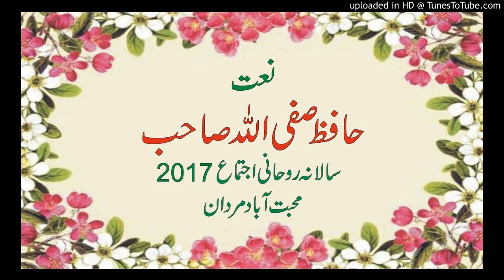Naat |Hafiz Safi Ullah Sahib | Salana Ijtema Mardan 2017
Khatmi Khowajagan
Hazrat Maulana Sheikh Sadeeq Ahmad Sahib
Hazrat Maulana Khalil Ahmad Sahib
Hazrat Maulana Shakeel Ahmad Sahib
Hazrat Maulana Israr Mayar Sahib
Hazrat Hussain Ahmad Sadiq Sahib
Hazrat Abdul Wadood Sahib
Hazrat Maulana Raees Khan Sahib
Hazrat Maulana Sheikh Abdul Sabooh Sahib
Hazrat Maualana Sheikh Noor-Ul-Hadi Sahib
Hazrat Maulana Ikram-Ul-Haq Sahib
Hazrat Maulana Khowaja Hafiz Hussain Ahmad Sahib
Hazrat Maulana Abdul Jamil Sahib
Hazrat Maulana Fazl-e-Amin Sahib
Hazrat Maulana Mufti Idrees Sahib
Hazrat Maulana Abdul Qayyum Haqqani Sahib
Hazrat Maulana Irfan-Ul-Haq Haqqani Sahib
Hazrat Maualana Mian Khair-Ul Saleheen Sahib
Hazrat Maulana Qari Muhammad Tayyed Sahib
Maulana Syed Shah Faisal Sahib
Hazrat Maulana Arshid Yousaf Sahib
Hazrat Hisbullah Jan Sahib
Maulana Doctor Saleh Uddin Sahib
Maulana Shadali Khan Sahib
Hafiz Nabeel Sahib
Hazrat Maulana Shahid Sahib
Hafiz Bilal Sahib
Hazrat Maulana Fakhr-e-Alam Sahib
Hazrat Maulana Hameed Khan Sahib
Maulana Hafiz Safi Ullah Sahib
Qari Qaiser Sahib